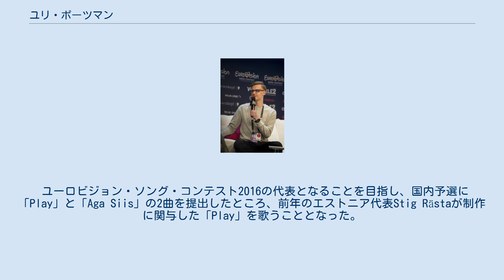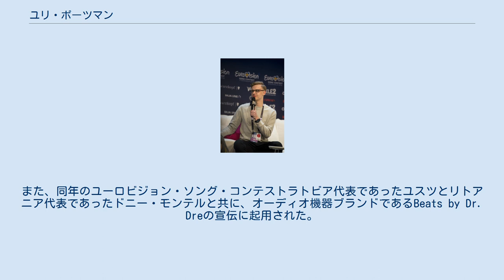ユリ・ポーツマン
エストニアのユーロビジョン・ソング・コンテスト参加者
ユリ・ポーツマン（Jüri Pootsmann、1994年7月1日- ）は、エストニア出身の歌手。
 高校卒業後に音楽活動を開始した。
趣味は自然の中を一人で散歩すること。
デンマークに1年間留学した経験があり、デンマーク語を話すことができる。
 オーディション番組であるEesti Otsib Superstaari（エストニア版「Idol」）で優勝し、ユニバーサル・ミュージックとの契約と10,000ユーロの賞金を獲得した。
また、Estonian Music AwardsのBest Male Actを受賞した。
 ユーロビジョン・ソング・コンテスト2016の代表となることを目指し、国内予選に「Play」と「Aga Siis」の2曲を提出したところ、前年のエストニア代表Stig Rästaが制作に関与した「Play」を歌うこととなった。
国内予選で優勝し、ユーロビジョン・ソング・コンテストにエストニア代表として出場することが決定した。
 ユーロビジョン・ソング・コンテストでは準決勝1で「Play」を歌ったが、18位（最下位）となり決勝には進出できなかった。
 11月には最初のアルバム「Täna」がリリースされた。
また、同年のユーロビジョン・ソング・コンテストラトビア代表であったユスツとリトアニア代表であったドニー・モンテルと共に、オーディオ機器ブランドであるBeats by Dr. Dreの宣伝に起用された。